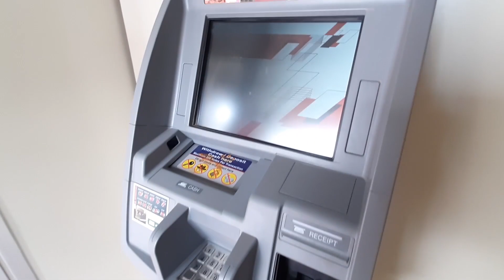గ్రహణం వేళ నిలిచిన రోకళ్ళు | వీటిని చూసేందుకు స్థానికులు ఆసక్తి | Smart tv local